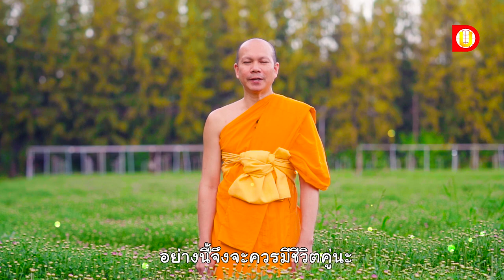ธรรมะสบาย ๆ l ทำไมบางคนมีคู่ครองหลายคน